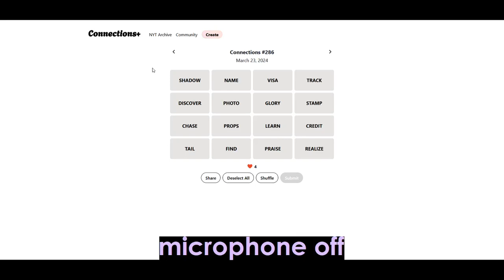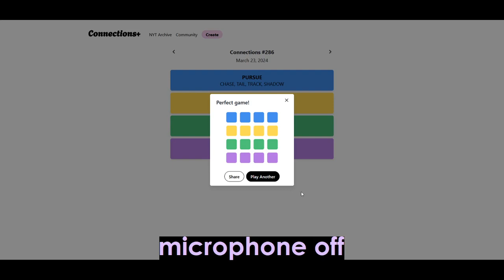I have one, never been used